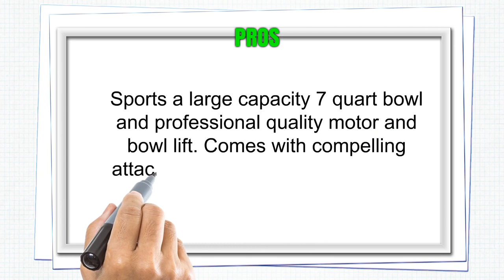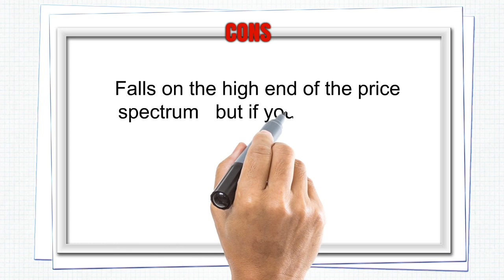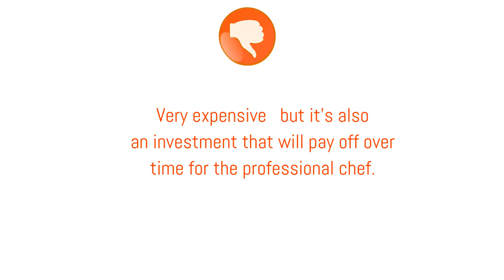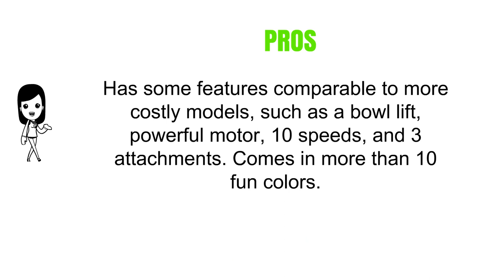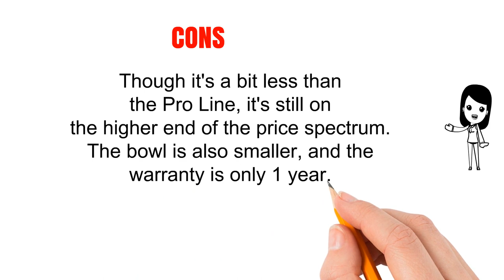3 Best Kitchenaid Mixers You Can Buy 2019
3. KitchenAid KSM7586PSR 7-Quart Pro Line Stand Mixer Sugar Pearl Silver

2. KitchenAid (KSMC895DP) 8-Quart Stand Mixer with Bowl Guard (Dark Pewter)

1. KitchenAid KP26M1XNP 6 Qt. Professional 600 Series Bowl-Lift Stand Mixer - Nickel Pearl